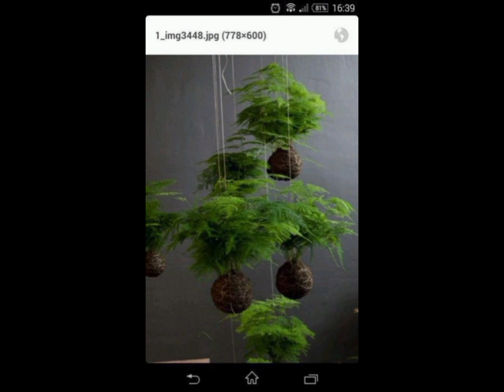Indore plant decoration ideas | house decoration with plant ideas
money plant decoration
money plants decoration ideas
indoor plants
indoor plants decoration
plants for decoration
money plant ideas
money plant indoor decoration ideas
indoor plants decoration ideas
indoor plant decor ideas
money plant hanging ideas
money plant
indoor plants for decoration
money plants decoration
indoor plant decoration
money plant growing ideas
home plant decoration ideas
money plant indoor ideas

hom decoration#indoor plant#ideas